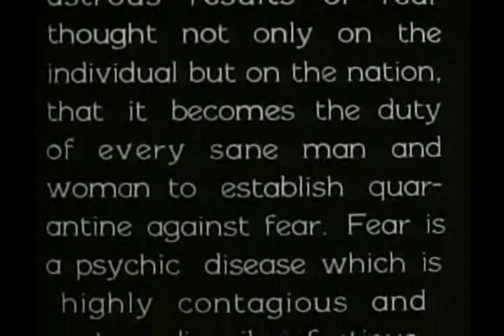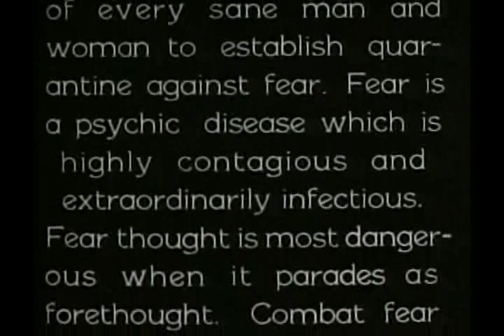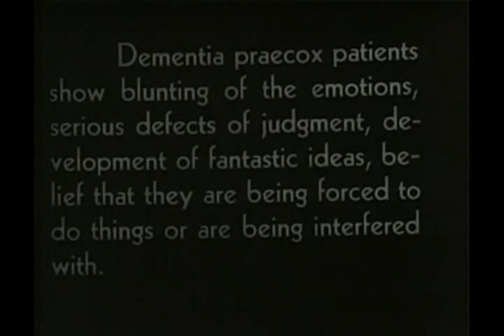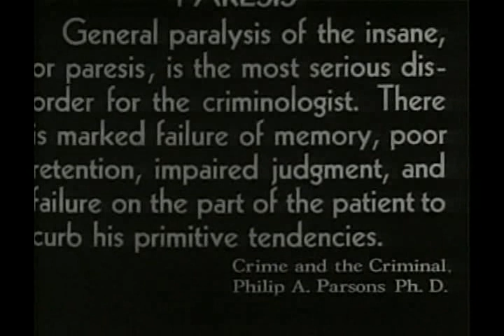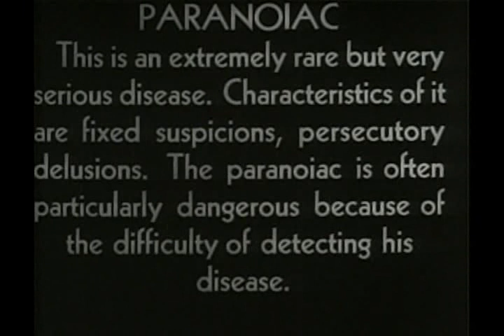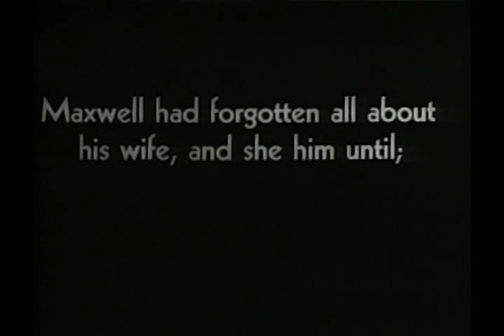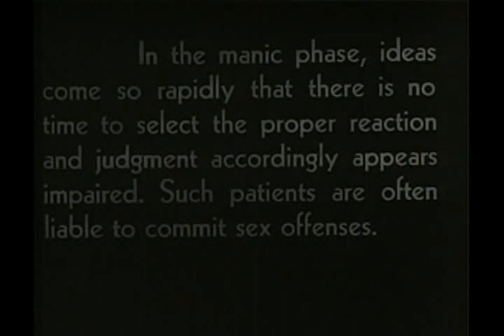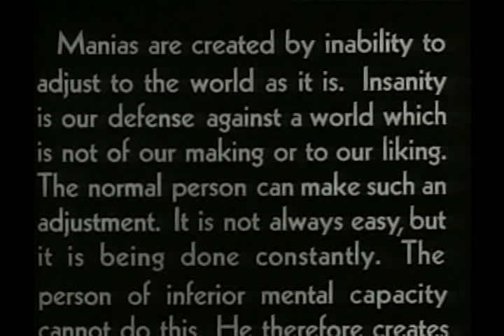Maniac 1934 Horror Bill Woods Horace B. Carpenter Ted Edwards Classic Full Movie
Maniac a 1934 film, is an independent black-and-white horror movie directed by Dwain Esper. The plot revolves around Don Maxwell, a former vaudevillian impersonator working as a lab assistant to Dr. Meirschultz, a mad scientist obsessed with reanimating the dead. When Maxwell kills Meirschultz, he tries to cover his crime by assuming the doctor’s identity, continuing his work, and adopting his appearance. This descent into madness leads to a series of chaotic events, including the accidental transformation of a man into a violent state, a kidnapping, and a blackmail scheme that culminates in a deadly confrontation.

Directors and Stars:

Director: Dwain Esper
Writer: Hildagarde Stadie
Stars:
Bill Woods as Don Maxwell
Horace B. Carpenter as Dr. Meirschultz
Ted Edwards as Buckley